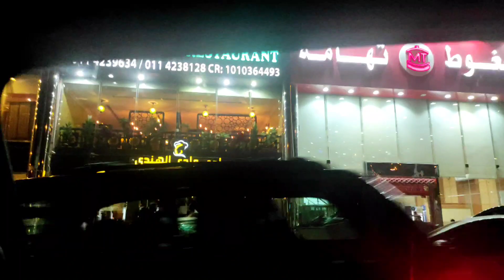Weekend Dinner with family at BBQ tonight | Restaurant Review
hello friends
in this video i am sharing my review of bbq tonight Restaurant
hooe u will like it